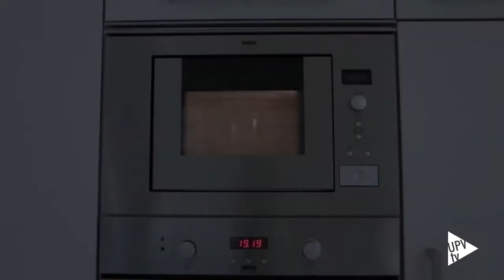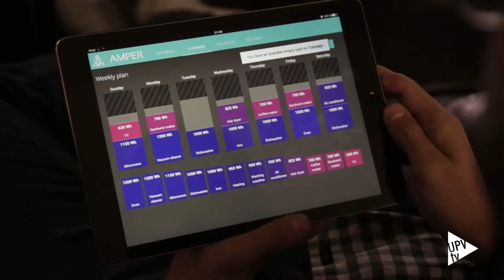Un equipo UPV llega a la final del International Space Apps Challenge - Noticia @UPVTV 13-06-2017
Un equipo de la UPV ha llegado a la final del International Space Apps Challenge, el concurso de aplicaciones para el espacio organizado por la NASA. Formado por seis estudiantes y graduados de la Politècnica de València, el proyecto Amper Energies consiste en una aplicación que informa del consumo energético de los electrodomésticos e incluye recomendaciones para reducir el gasto.

Con este proyecto, Amper Energies compite en la categoría Impacto Galáctico, que premia las soluciones más potentes para mejorar la vida en la Tierra o en el universo.

Para llegar hasta la final mundial, Amper Energies ha superado la fase local. Finalmente, solo cinco equipos por cada categoría han alcanzado la final mundial, cuyos ganadores se conocerán en unos días. El premio consiste en una invitación a Cabo Cañaveral para visitar las instalaciones de la NASA.